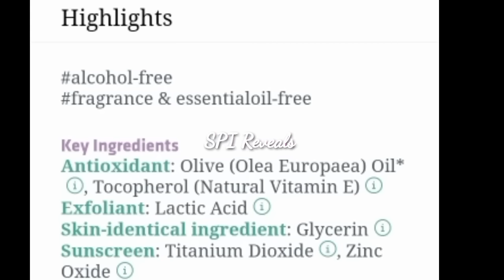themomsco miner sunscreen productreview